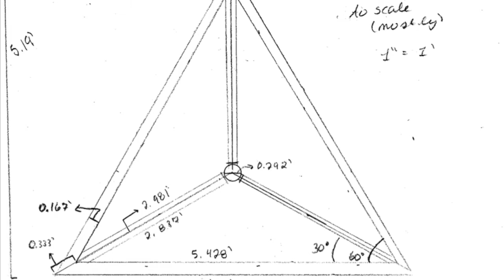Radio Telescope Timeline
Throwback to last year!

Check out this wonderful video of the Radio Telescope project (from the 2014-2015 year), from start to finish.